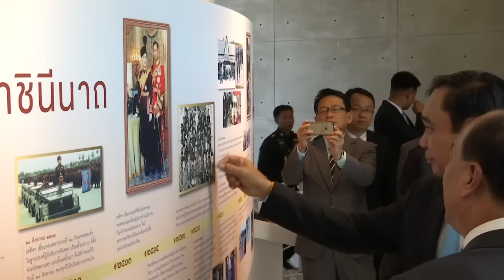นายกรัฐมนตรี ปลูกต้นไม้ และชมนิทรรศการภายในบริเวณอาคารเฉลิมพระพเกียรติฯ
ปลูกต้นไม้ (ยางนา) และชมนิทรรศการภายในบริเวณอาคารเฉลิมพระเกียรติฯ ตำบลบ้านสวน อำเภอเมืองชลบุรี จังหวัดชลบุรี 12 ตุลาคม 2559